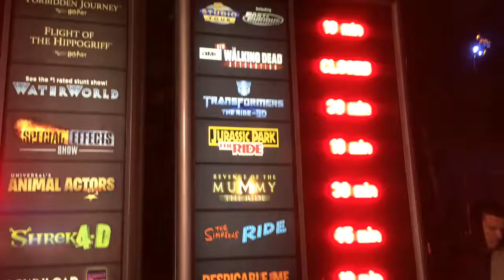Universal Studios Hollywood Waiting Time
Check out which one closing time schedule